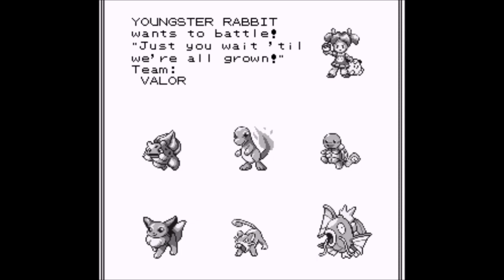Welche Pokémon die Sailorkrieger hätten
Hi, liebe Cats!^^
Was wäre, wenn die Charaktere aus Sailor Moon Trainer in der Pokémon-Welt wären? Aus welchen Pokémon würden ihre Teams bestehen? Diese Frage habe ich mir gestellt und aus Spaß für jede Kriegerin (und Tuxedo Mask) ein Pokémon-Team erstellt, die ich heute vorstelle. Ich wünsche euch viel Spaß damit!^^ Schreibt gern eure Vorschläge in die Kommentare!

LG, Sailor Cat